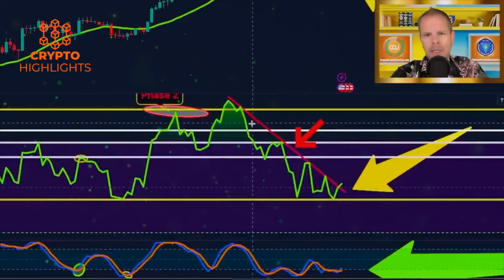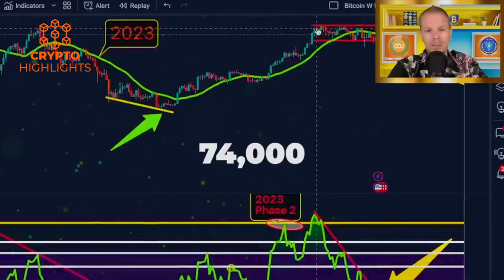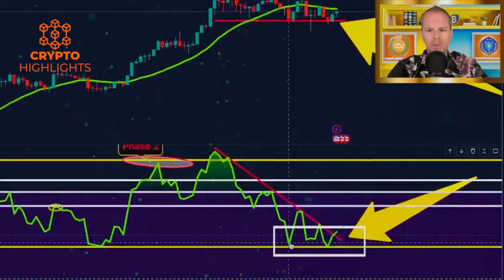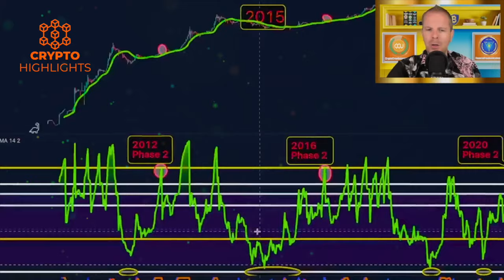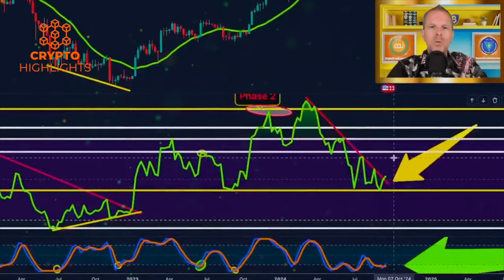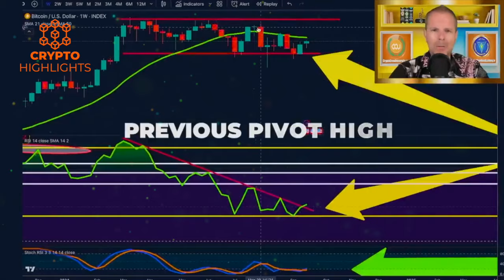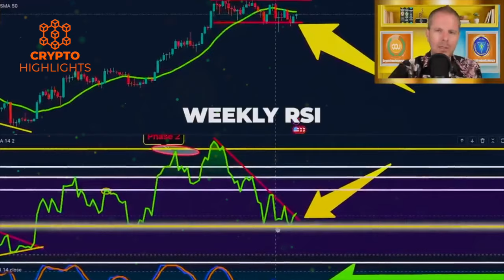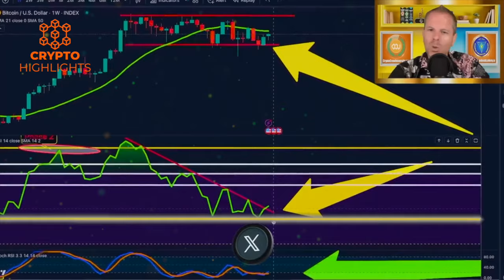I'm Telling You... Bitcoin Is On A Danger Path. Steve Courtney Crypto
I'm Telling You Bitcoin Is On A Danger Path. Steve Courtney Crypto Bitcoin News btc Bitcoin BTC Crash Crypto News

 Hello everyone, Steve Courtney shares his latest Bitcoin analysis with near term price  prediction and the most anticipated moves.